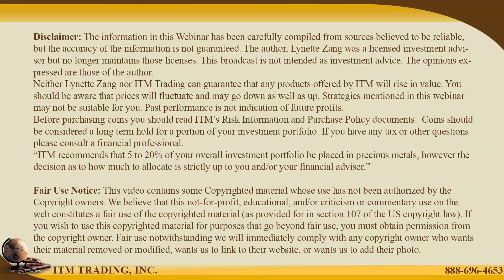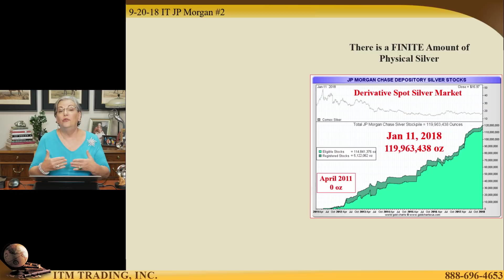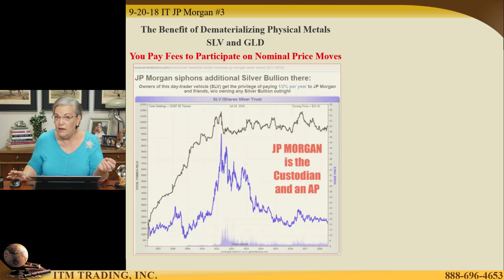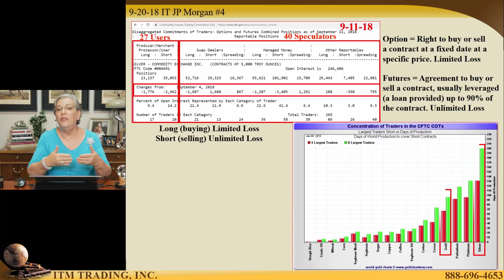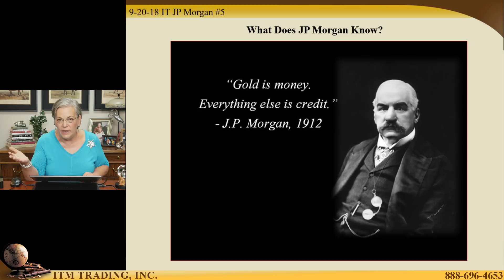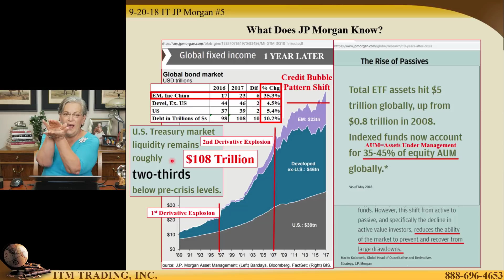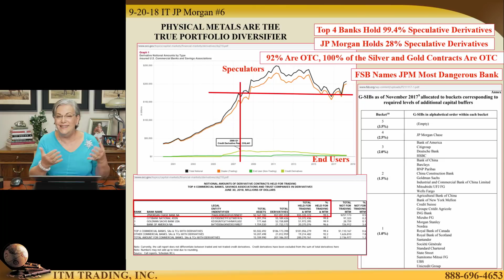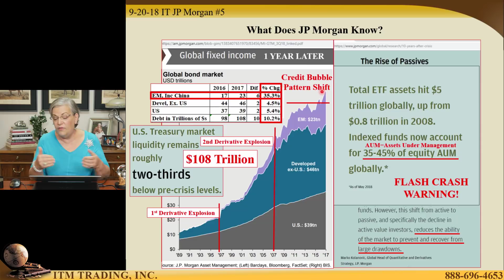SILVER AND THE SHORT: JP MORGAN Behind the Scenes by Lynette Zang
A couple of weeks ago I was asked why JP Morgan was accumulating so much physical silver. Since you are asking the questions, I jumped down that rabbit hole. The silver stockpile is well known but wait till you see what I found behind the scenes. This video shows you some of what I found.

And if you want to know what to actually DO about all of this, that's what we specialize in at ITM Trading. How do you protect your wealth for the next collapse and financial reset?

Yes Gold and Silver, but what types? How much of each? What strategy?

We're here to assist you, as it is our mission to safeguard the public from the inevitable downfall of the dollar.

We are the most recommended precious metals company in the industry for good reason, because we treat you just as prestigious as our gold.